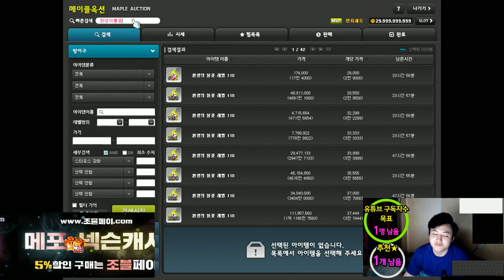패치로.. ★ 돈을 번 사람.. ★먼치 제로[메이플스토리 먼치]